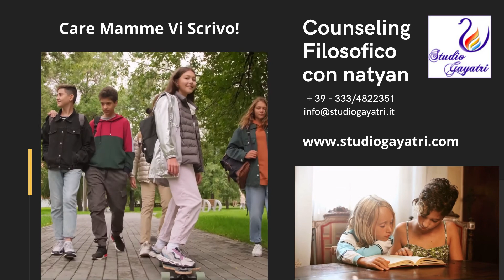Care Mamme Vi Scrivo! – Studio Gayatri Reiki Monza e Counseling Filosofico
Da recenti indagini risulta che in cima alla lista dei post più fastidiosi nei social ci siano gli aforismi dei filosofi, le solite frase fatte, poi le fotografie dei piedi, delle pietanze, di quelle fatte in bagno e dei figli premiati nelle gare di qualunque genere.
Io mi dico: “Effettivamente anche a me non piacciono affatto le solite citazioni condivise da molti perché, quando sono in tanti a condividere la stessa cosa, diventano banali e noiose. Per quanto riguarda i piedi, mia mamma da piccolino li chiamava formaggini allora io li associo alla “puzza” di formaggio, quindi non piacciono nemmeno a me ma, tutto sommato, mi chiedo, se non piacciono certe cose basta evitare di guardarle! O no? Che le guardi a fare!”.
E’ strana la mente!
Quando mi dicono: “Io non ho voglia di analizzarmi, e poi non mi piacciono le filosofie orientali!” rispondo che non a tutti possono piacere, ma una cosa è certa: puoi non credere alla meditazione ma non puoi negare di avere una mente e, se non impari ad analizzarla in qualche modo, orientale od occidentale che sia, rischierai di non ottenere la saggezza necessaria per poterla gestire.
Una mamma mi ha chiesto, per esempio, se sia giusto rispondere sempre ai perché dei bambini.
Avete presente quando passano quella fase in cui ripetono spesso: “E perché questo? E perché quello?”.
Ebbene, secondo la psicologia moderna, il bambino, con quei tanti perché, sta incominciando a cercare le cause dei problemi, la fonte, la radice di ciò che avviene.
Tante volte diamo loro risposte a domande che non hanno mai fatto, per quale motivo evitare di rispondere a quello che chiedono?
Certamente non abbiamo tutte le risposte in tasca, poiché a volte fanno domande più grandi di noi, ma fermarsi, dedicare loro del tempo per cercare una risposta è rassicurante.
Perché rassicurante?
Semplicemente perché se faccio una domanda ho un dubbio che mi tormenta, fosse anche solo una curiosità, e una risposta soddisfacente mi tranquillizza.
Il bambino è alla ricerca di nessi causali per spiegarsi il mondo che sta conoscendo.
Si sente più tranquillo se gli viene data una spiegazione.
Analizza le cose, le persone e gli avvenimenti, così come noi dovremmo imparare ad analizzare e conoscere la nostra mente.
I bimbi si sentono più sicuri, avendo delle spiegazioni, perché conoscendo le cause si sentono più preparati ad affrontare i successivi effetti.
Allo stesso modo le mamme, e noi tutti, possiamo stare più tranquilli se conosciamo le cause delle nostre azioni e diventiamo anche consapevoli delle reazioni automatiche della nostra mente, di modo da poterla gestire con più facilità.
Altrimenti ci troveremo a lamentarci di questo e di quello senza sapere perché ma, soprattutto, senza poterci difendere dai nostri stessi modi di pensare quando creano agitazioni inutili: “Se non ti piacciono le foto delle mamme che postano i loro figli quando ricevono un premio, non sarà che, magari, serpeggi nel tuo animo, un pizzico d’invidia?” Difenditi! L’invidia fa male a chi ce l’ha!
Tratto dal Corso: Naturopatia dell’Anima – Counseling Filosofico
natyan